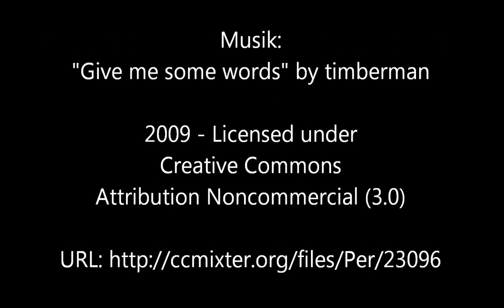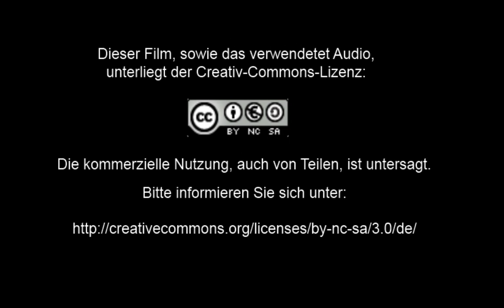Eder-Aale und Bachforellen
Die Eder entspringt auf dem Lahn/Eder-Kopf und fließt durch das westfälische Wittgenstein nach Hessen und mündet dort in die Edertalsperre bei Frankenberg. Wir befischen hier eine Privatstrecke bei Arfeld. Das Video dokumentiert ein Wochenende mit Gästen auf Aal und Forellen Mitte September 2012.

The Eder originates on the "Lahn / Eder Kopf" and flows through the Westphalian Wittgenstein to Hesse and ends there in the Eder Dam near Frankenberg. We fish here on a private track in Arfeld. The video documents a fishing-weekend with guests on eel and brown trout mid-September 2012.